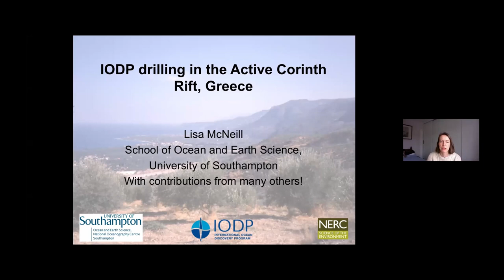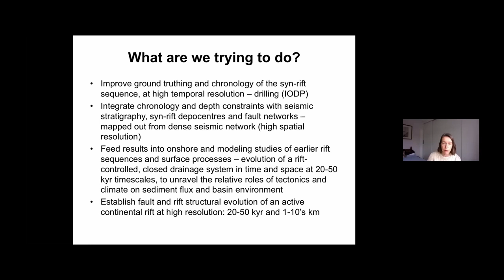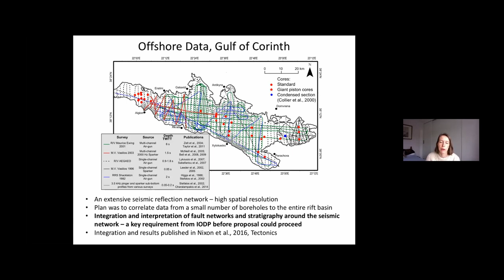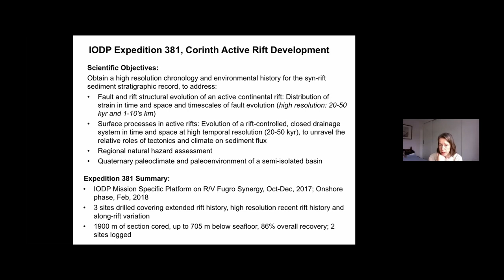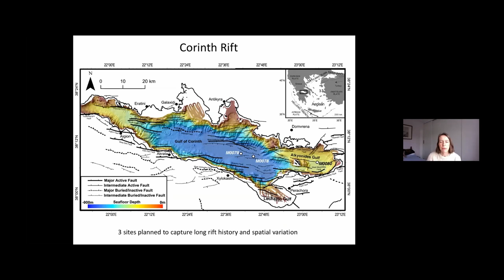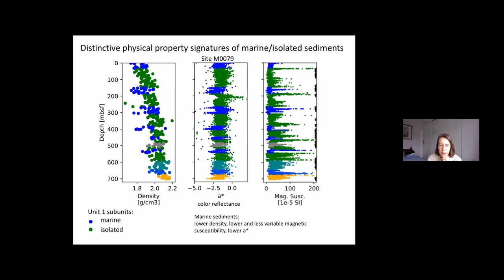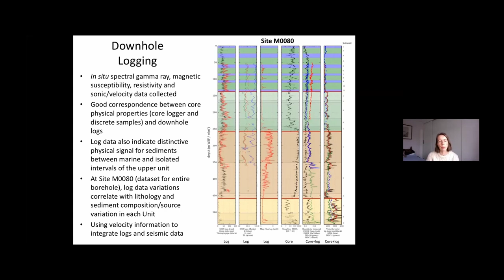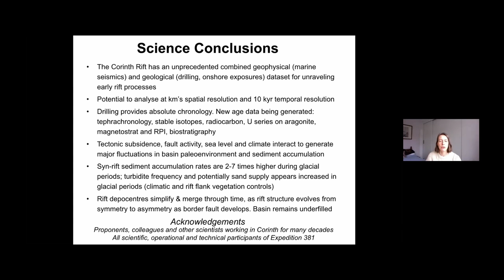W8 Exp 381 Corinth Active Rift Development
UK IODP MSP Workshop
Workshop Presentation8: Exp 381 Corinth Active Rift Development
Speaker: Lisa McNeill, University of Southampton